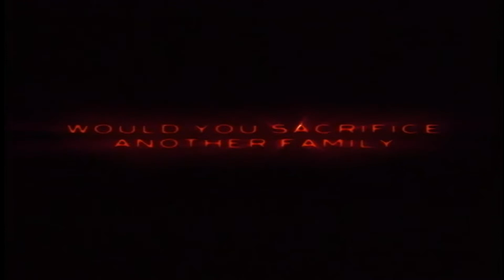Hostage - 2005 Trailer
Hostage - 2005

Category/Genre: Action,Crime,Drama,Thriller

Plot/Description of the movie: Jeff Talley, a former LAPD hostage negotiator, has moved himself away from his failed career outside of Los Angeles, and away from his wife and daughter when three perpetrators move in on an unsuspecting family. But the family's father has a secret which might compromise his kin, and one of the criminals is about to jump over the edge. Jeff Talley has to get everybody to survive the night. if he can.

Star/Cast: Bruce Willis,Kevin Pollak,Serena Scott Thomas

Director: Florent-Emilio Siri

Writer: Robert Crais

Almiramd Bookmark: M4 (Recommended (Not with Kids))

Awards/Oscars:  - 4 nominations.

Unforgettable/Top Rated: 4 nominations.